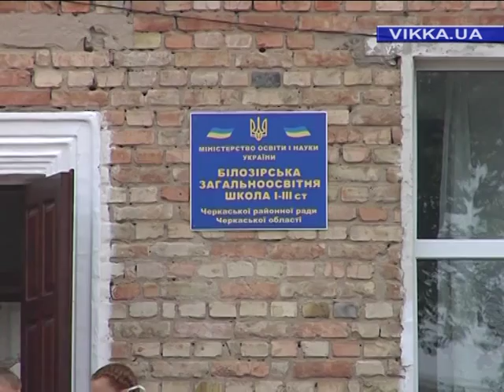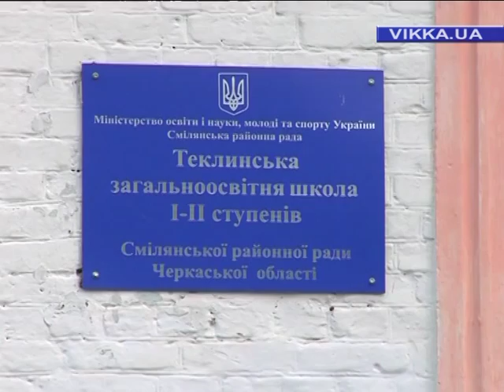Тема дня: децентралізація